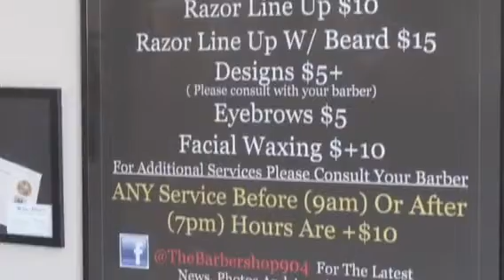The Barbershop 1 Jacksonville Fl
Barbershop 1 Checking in on Cutmobb Entertainment (Barbers Tv) “Barbers Promoting Barbers”